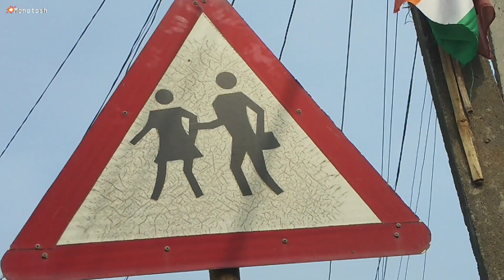When all friends together //masti time //vlog